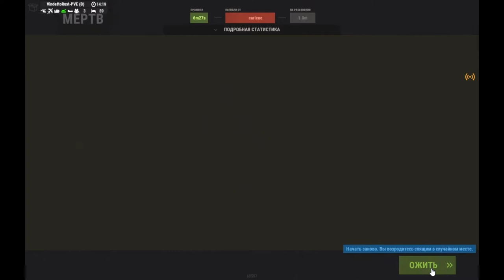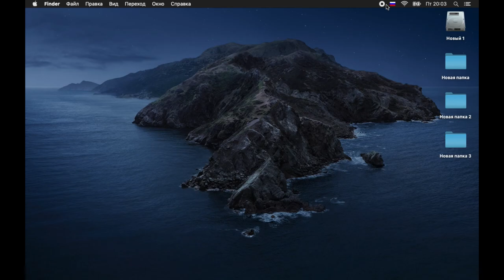Rust. Пытаюсь научиться играть в эту игру.